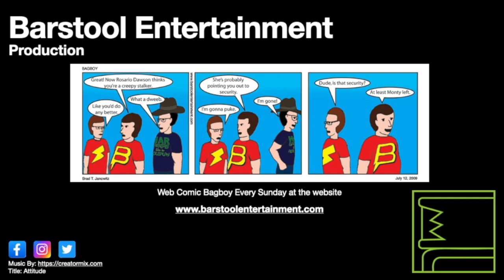Red Dead Redemption 2: Visiting Hours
Arthur and Sadie rescue John from prison.